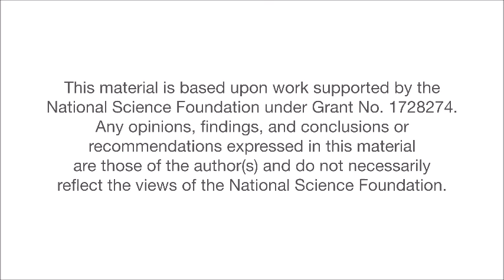Ruby Mountains - Geochron, Geology and Education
Introduction to National Science Foundation Grant Award No. 1728274. Collaborative Research: Documenting the transition from contraction to extension in the Ruby-East Humboldt-Wood Hills Metamorphic Core Complex, Southwestern U.S. Cordillera. No rocks were harmed in the production of this film.